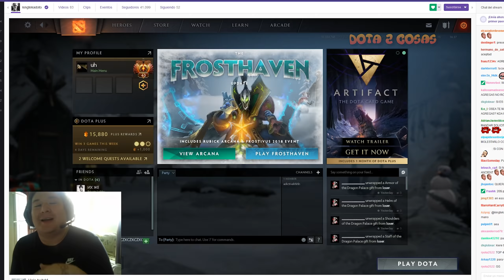BRUTAL KINGTEKA ENSEÑA COMO FARMEAR COMO LOS DIOSES PERO SE PELEA | DOTA 2 COSAS